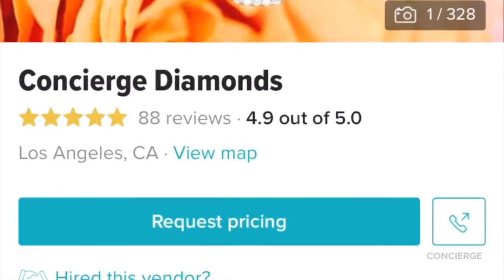How To Buy An Engagement Ring: Free Webinar Oct. 2, 2020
WHEN: October 2, 2020 11AM PST

WHERE: Online (YouTube Live, link below)

WHAT: An interactive webinar with diamond expert Dan Moran of Concierge Diamonds

Meet private jeweler and diamond expert Dan Moran, founder of Concierge Diamonds in Los Angeles.
According to this interview with Cosmopolitan Magazine, the time to start shopping for an engagement ring is NOW.
For many of you (especially those of you who were stuck in quarantine together!) you have decided to make this year the year where you make it official and get engaged.
Congratulations! Now what? You need to get the ring but you don't know where to start! Don't worry, we're here to help.
At Concierge Diamonds, Dan and his staff work with clients all over the world, most of them remotely (before the COVID-19 crisis in fact!)
We'll be hosting the free event on our YouTube and will upload it to our other platforms after the event is over.
We'll be covering the basics including the Four C's but will also be answering questions such as:
1. What to look out for when buying a diamond online
2. What certificate should you get
3. What is an HCA score
4. How do I get the finger size
5. How much should you spend

About Concierge Diamonds:
We believe that an engagement ring shouldn't be something bought off the rack. It shouldn't be something that 10,000 other people are wearing. It should be made for you. The way you want it. The way you like it. If you're looking to buy an engagement ring you can go to a big box store, you can go online, or you can go to a private jeweler like Dan Moran of Concierge Diamonds. And you'll know that when your bride to be walks into a room, no one else has had that ring, ever.

Dan Moran, owner of Concierge Diamonds, personally examines every stone we purchase by hand. As a 3rd generation diamond expert, he gives every stone a careful evaluation and a multi-point inspection, and deems only the best diamonds worthy of our clients. As professionals Concierge Diamonds stands behind what we make so you get the additional benefits and services of a true concierge, like adjustments, cleanings, appraisal and upgrade options. Buying a diamond online is a daunting process, and you can't truly be sure of what you're getting until it arrives at your door. One of the main advantages you have when purchasing a diamond from a trusted jeweler versus online is that you have the benefit of having a friend in the business, someone who knows the nuances of diamonds inside and out and can help you avoid the pitfalls many people make - pitfalls that can cost thousands of dollars.